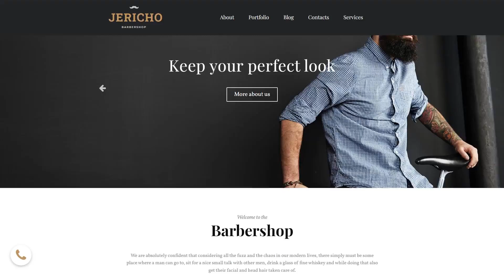Barbershop Moto CMS 3 Template by MotoCMS - 59446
This one comes with Blog, HTML plus JS, Lazy Load effect, Admin Panel, Bootstrap, Premium, Responsive